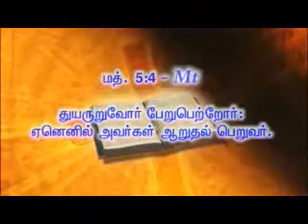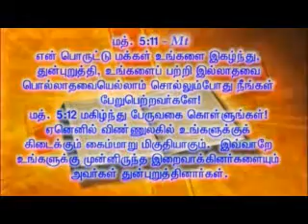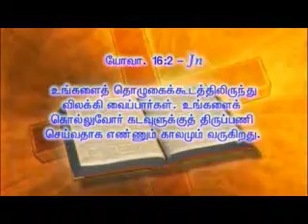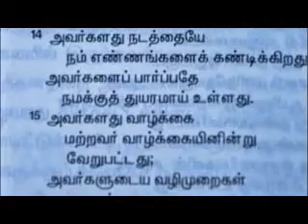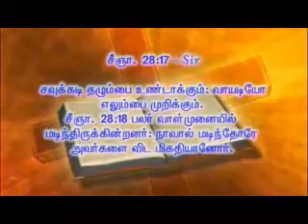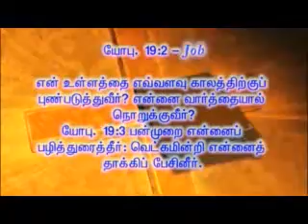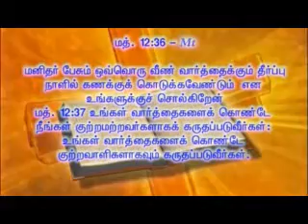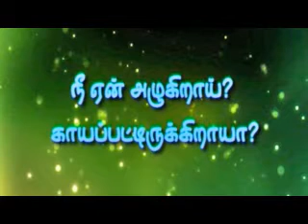088 | Msg | "நீ ஏன் அழுகிறாய்? காயப்பட்டிருக்கிறாயா?" | Sr.Arockia Mary | 3gp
நீ ஏன் அழுகிறாய்? காயப்பட்டிருக்கிறாயா?  , Why are you crying? Are you hurt?

Blessed be the God and Father of our Lord Jesus Christ, the Father of mercies and the God of all consolation - 2Corinthians1:3